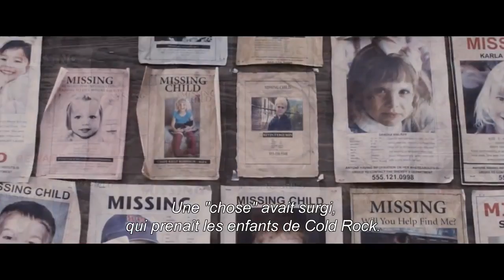The Tall Man Trailer 2012